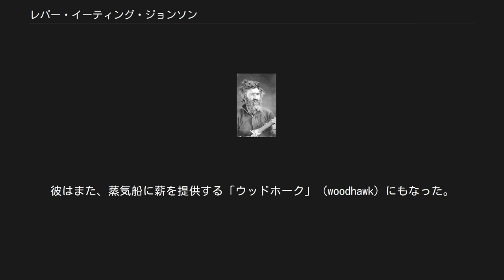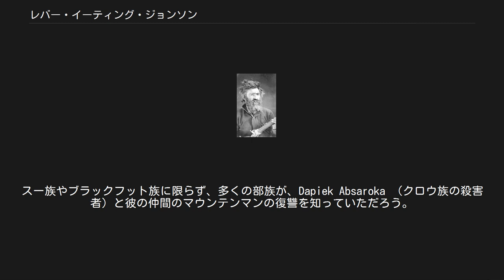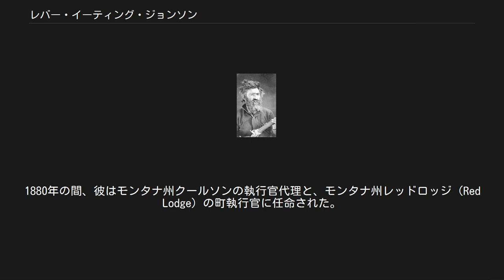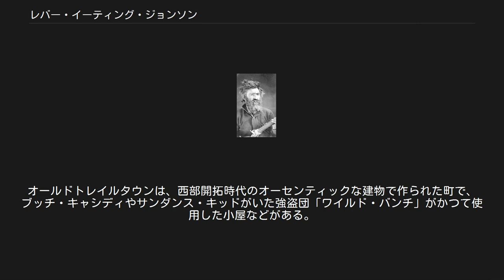レバー・イーティング・ジョンソン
ジョン・"リヴァー・イーティン"・ジョンスン ジョン・"リヴァー・イーティン"・ジョンスン（John "Liver-Eating" Johnson, およそ1824年 – 1900年1月21日）はアメリカ西部のマウンテンマン。
ソースによってはジョンストン（Johnston）とも表記される。
 生い立ち 彼はジョン・ガリソンという名でニュージャージーで生まれたと言われている。
いくつかの説明では、彼は米墨戦争中の1846年に海軍に入隊したが、将校を殴った後に彼は軍隊を辞め、名前をジョン・ジョンストンに変えて、罠猟と狩りをするために西のワイオミングへ向かった。
彼はまた、蒸気船に薪を提供する「ウッドホーク」（woodhawk）にもなった。
6フィートの身長と200ポンド超える体重の大きな体格と記述された。
 肝臓食いの異名 彼のネイティブアメリカンの妻は1847年にクロウ族のメンバーによって殺されたと言われていて、ジョンソンはその後20年以上続くクロウ族に対する個人的な報復の戦いにとりかかった。
伝説では、殺されたそれぞれの男性の肝臓を切り取って食べたなどと言われるが、これは一度だけ、肝臓を食べる振りをしただけという可能性がかなり高い。
いずれにしても彼は最終的にリヴァー・イーティン（肝臓食い）として知られるようになった。
犠牲者の肝臓を食べることが報復を終了する象徴的な方法であるということで、なんらかの信憑性がこの行為に与えられたのかもしれない。
 ある物語では、ジョンソンは500マイル以上歩いてフラットヘッド族（Flathead）の親類を訪ねていた真冬に、略奪しようとしたブラックフット族（Blackfoot）の戦士の集団に要撃された。
ブラックフットの計画は、彼を天敵のクロウ族にかなりの値段で売ることであった。
彼は胴着をはぎ取られ、革ひもできつく結ばれて、未経験の護衛と一緒にティピーに監禁された。
ジョンソンはなんとか革ひもを噛みちぎり、そして若い護衛を二本の指で目つぶし攻撃で倒し、ナイフを取って彼の頭皮を剥ぎ、即座に彼の片方の脚を断ち切った。
彼は森の中にうまく逃げ込んで、ブラックフットの切断した脚で生き延び、およそ200マイルを半死半生で逃げて、罠猟仲間のデル・グーの小屋にたどり着いた。
 復讐の終わり 最終的にジョンソンはクロウ族と仲直りし、クロウ族は「彼の兄弟」となった。
25年という歳月と何十人ものクロウの戦士が倒れるという、彼の個人的な復讐は、ここに終わった。
それでも西部は、特に1800年代中頃のインディアン戦争の間、まだ非常に乱暴な地域であった。
スー族やブラックフット族に限らず、多くの部族が、Dapiek Absaroka （クロウ族の殺害者）と彼の仲間のマウンテンマンの復讐を知っていただろう。
 上述した情報は、何十年間にもわたって語られてきた物語やお話に基づいている。
ヴァーディス・フィッシャー（Vardis Fisher）の小説『Mountain Man』は、これらのフィクションの良いソースである。
正確な物語は、ジョンストンがスーとの雨中の戦いの後に彼のあだ名が付けられた1868年、ミズーリ川にいたリーとカイザーの日記で語られている。
 北軍に参加後、町執行官に 彼は1864年にセントルイスで北軍に兵卒として参加し、翌年立派に除隊した。
1880年の間、彼はモンタナ州クールソンの執行官代理と、モンタナ州レッドロッジ（Red Lodge）の町執行官に任命された。
政府の記録によれば、彼は5フィート11と3/4インチの身長と記載された。
 晩年 1899年12月、彼はソーテル（Sawtelle、現ロサンゼルス）の退役兵の病院に入院を認められ、1900年1月21日に76歳で死亡し、近くのソーテル国立墓地に埋葬された。
1980年代初め、彼の遺体は掘り起こされてワイオミング州コディに移された。
ジョンソンは現在、ワイオミング州コディのオールドトレイルタウンに、数名の他の地元の西部開拓時代の人物とともに埋葬されている。
オールドトレイルタウンは、西部開拓時代のオーセンティックな建物で作られた町で、ブッチ・キャシディやサンダンス・キッドがいた強盗団「ワイルド・バンチ」がかつて使用した小屋などがある。